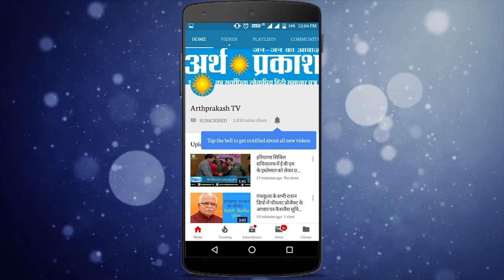Corona Virus से निपटने के लिए देखें भारत सरकार का Plan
कोरोना वायरस से निपटने के लिए देखें भारत सरकार का प्लान